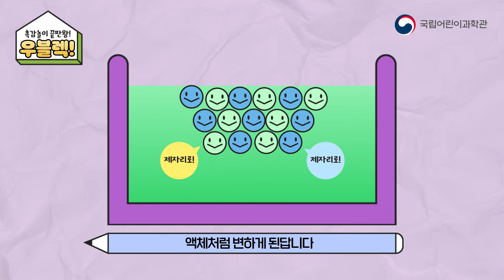촉감놀이 끝판왕! 우블렉│키즈 과학 콘텐츠│방콕! 과학실험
2021년 온앤오프 프리미엄 회원제에서는 어떤 키즈과학 콘텐츠가 있었을까?

집에서도 직접 체험해볼 수 있는 방콕! 과학실험!